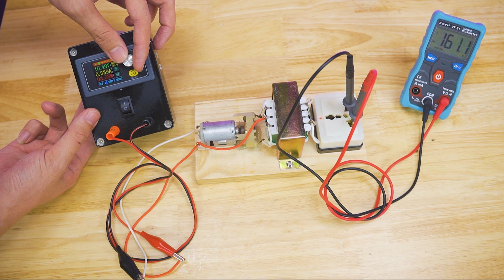3 Innovations that Make Life More Interesting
3 Innovations that Make Life More Interesting

- Good luck!